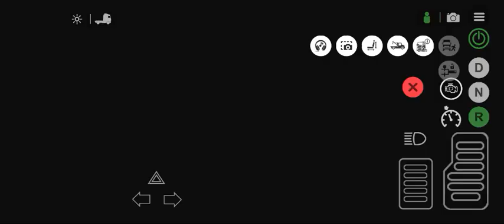Universal Truck Simulator | New Vlog Kenworth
UNIVERSAL TRUCK SIMULATOR New Update V_1.10.1 Game Play 🎯

New Update Universal Truck Simulator Latest Version Game play

New Update V_1.10.1 | Universal Truck Simulator Game Play | UTS Gameplay V 1.10.1 Version